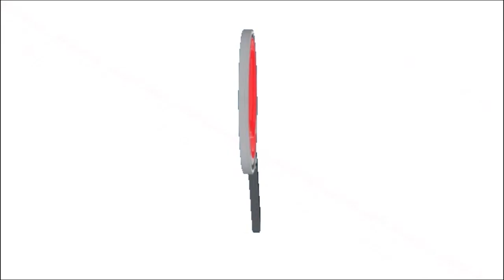SECRETARIA DE EDUCACIÓN NO TRASLADO DOCENTE DEL GUSTAVO VILLAS